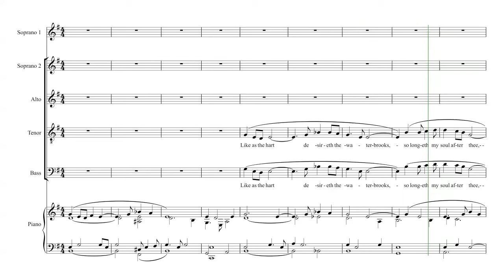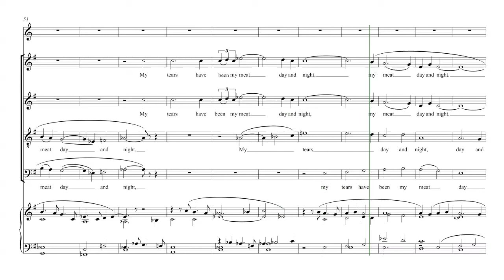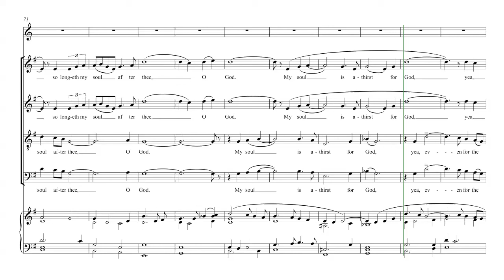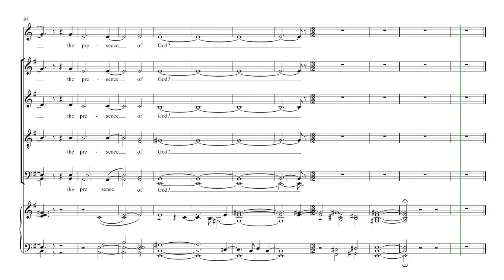Howells - Like As The Hart - SATB